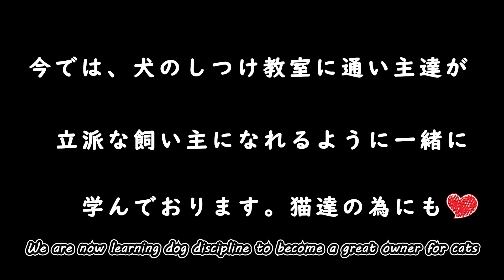生後2ヶ月の元野良犬と家族になりました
2020年2月15日　生後2ヶ月の子犬を家族にむかえました。
この子は元野良犬で母犬が子供たちを産んですぐに亡くなり、兄妹と一緒に保健所に収容されていたところ保護犬団体が引き出しました。

父主がSNSでこの子の募集を見つけ、我が家では将来は猫と犬を飼いたいと決めていたのと猫たちがあまり手が掛からないことから（最中以外)応募しました。
主たちの子犬を育てる大変さを甘くみており・・・毎日てんやわんやに過ごしております！
全員が幸せに過ごせるよう努力していきます！！

2018年11月22日　姉の職場に捨てられていた猫『最中』を新しく家族にむかえる

2019年8月1日　母主の職場に捨てられていた猫『小豆』を新しく家族にむかえる

そんな猫LOVE夫婦と猫ちゃん3匹の家族でお送りするチャンネルです。

こちらもファローお待ちしております(^^)